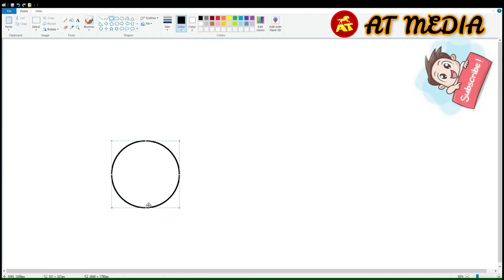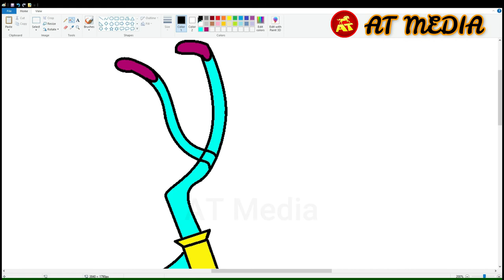How to draw Cartoon Bicycle in MS Paint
Draw with me Cute Cartoon Bicycle easy and learn how to draw characters from cartoons drawings in MS Paint.